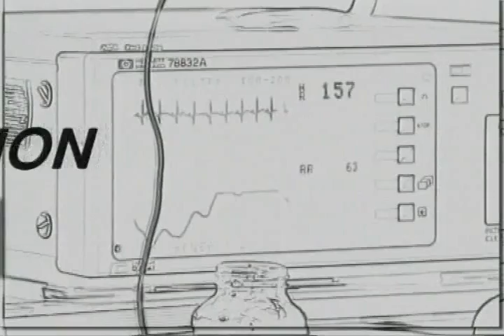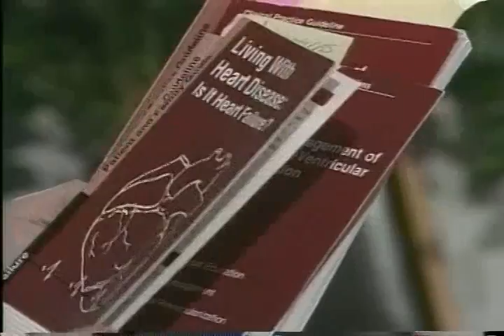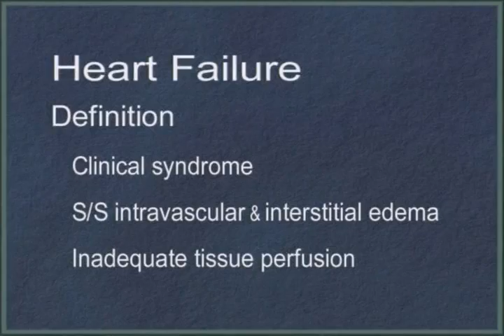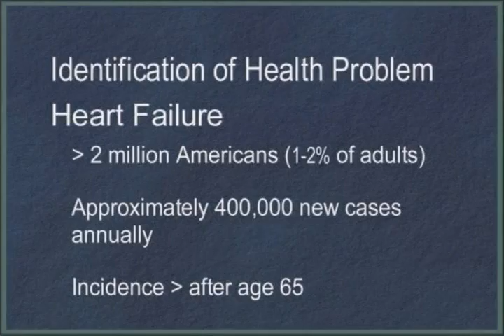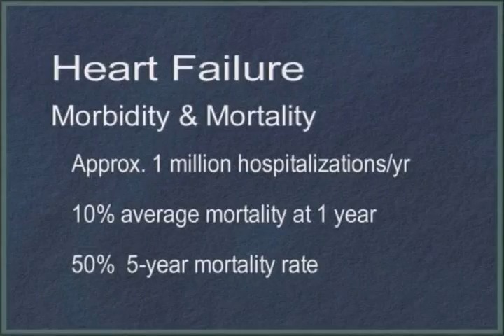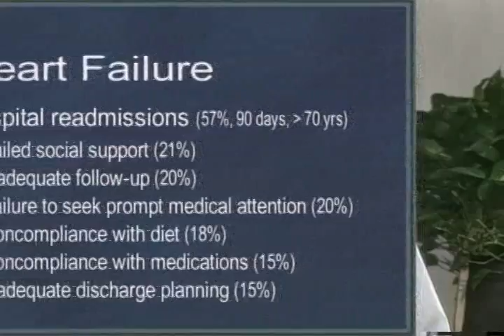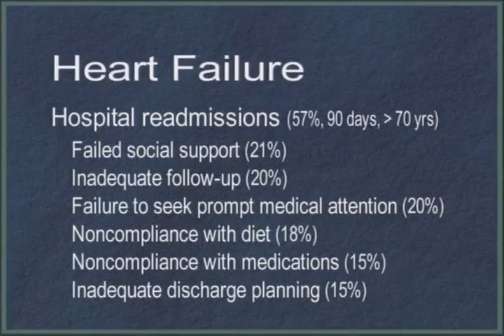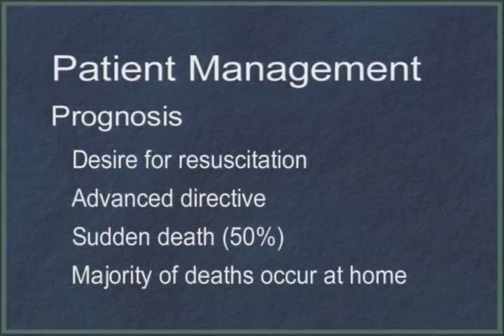Management of Heart Failure: Secondary to Left Ventricular Systolic Disfunction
Medivision presents an excerpt from our 60 minute medical education video Management of Heart Failure: Secondary to Left Ventricular Systolic Disfunction, featuring Denise Drummond Hayes MSN, RN, CCRN from Allegheny University Hospitals.
The full length film, along with many other medical education titles, is available on VHS or DVD from health-e-mall.com and discusses the physicians need to differentiate between heart failure secondary to left-ventricular systolic dysfunction and heart failure secondary to left-ventricular diastolic dysfunction, describe the initial pharmacologic management for patients with heart failure in the setting of reduced left-ventricular systolic function, as well as the current AHCPR recommendations for patient and family education and counseling in reference to left - ventricular systolic dysfunction.